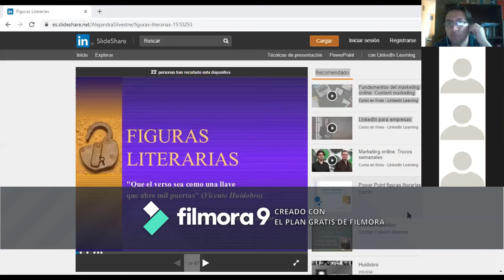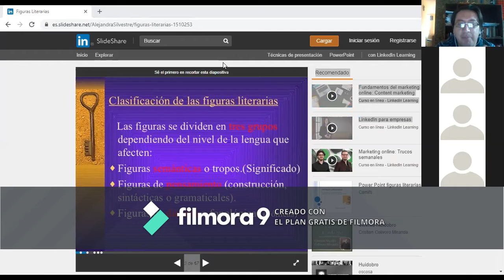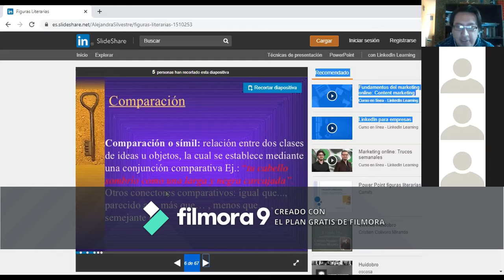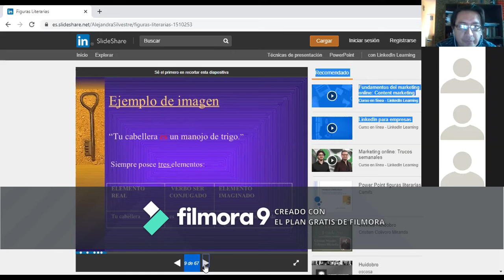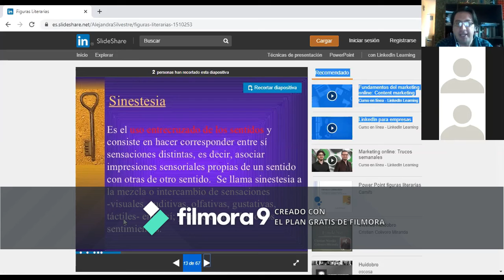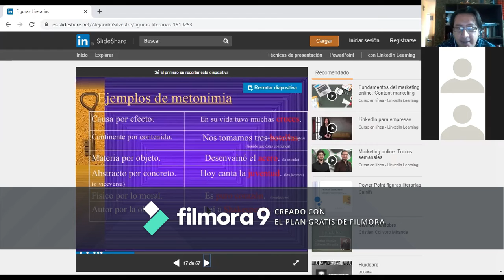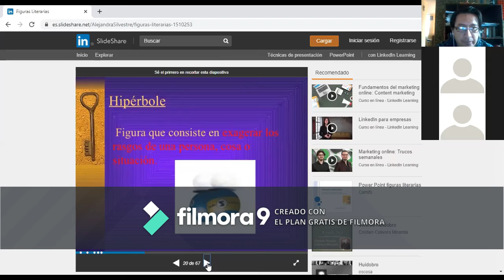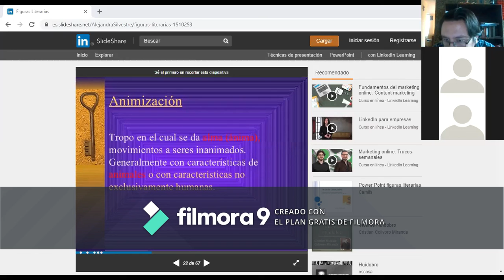figuras literararias 10mo 27 04 2020